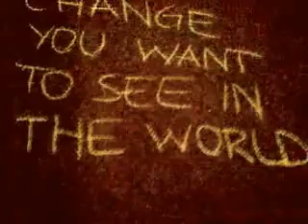Be The Change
It is not necessary to change.
Survival is not mandatory.

~W. Edwards Deming